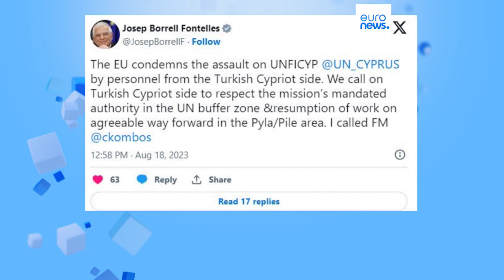As notícias do dia | 19 Agosto 2023 - Manhã